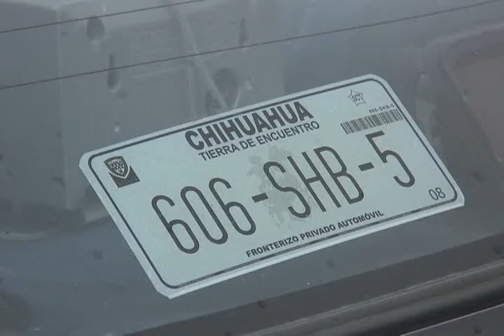Detuvo la SSPM carjackers entre ellos una mujer, les aseguraron un arma 24Julio2012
Agentes de la Secretaría de Seguridad Pública Municipal realizaron la detención de cuatro personas entre ellas una mujer, debido a que éstos fueron acusados de haber despojado con lujo de violencia de su vehículo a un ciudadano que se disponía a entrar a su domicilio.

La detención se realizó a las 15:30 horas del día de ayer en el cruce de las calles Santos Degollado y Avenida 16 de Septiembre de la colonia Centro, luego de que se recibiera un llamado al Centro de Emergencia y Respuesta Inmediata CERI 066, en la cual un ciudadano reportaba que tres personas a bordo de un vehículo Toyota Celica, modelo 1989, color gris, lo habían despojado de su camioneta el día de ayer amagándolo con un arma de fuego.

Por lo que de inmediato los policías preventivos se trasladaron hasta el lugar del reporte, en donde lograron ubicar dicho vehículo el cual se encontraba estacionado, junto a una camioneta Buick Rendez Vous, modelo 2002, color azul, propiedad de la víctima, motivo por el cual los abordaron y tras realizarles una revisión, les aseguraron un arma de fuego, tipo escuadra, calibre 9 milímetros, con un cargador abastecido con siete cartuchos útiles.

Posteriormente los presuntos responsables identificados como Carlos Adrian Hernández de 19 años, Gabriela Alejandra Navarro de 20, Juan Ramón Palacios de 58 y Víctor Hugo Zavala de 32 años de edad, junto con la evidencia asegurada fueron presentados con el juez de barandilla en turno de la Estación de Policía del Distrito Universidad, quien a su vez se encargó de ponerlos a disposición de las autoridades correspondientes para que sean ellos quienes determinen la responsabilidad por el delito de robo de vehículo con violencia y posesión de arma de fuego.